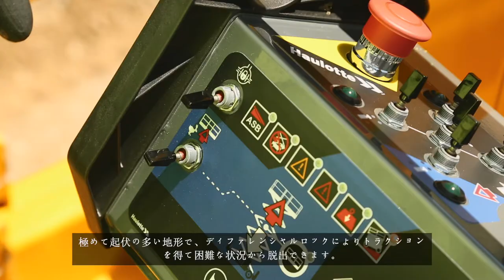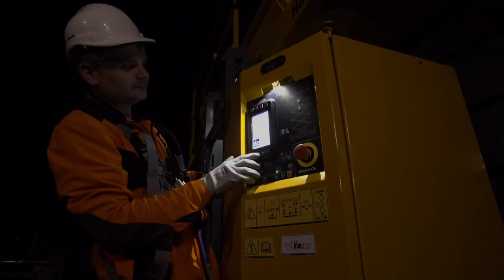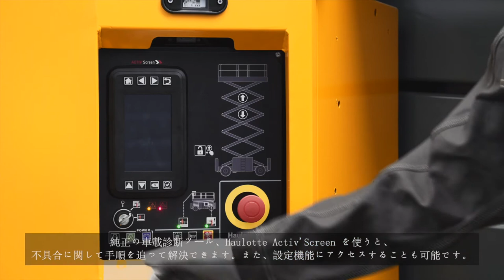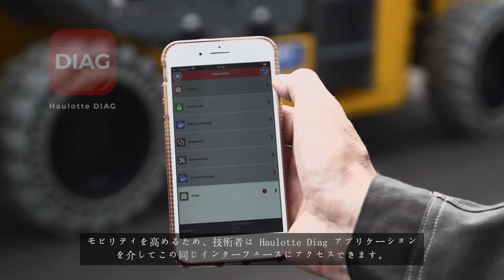Haulotte - PULSEO scissors HS15 E & HS18 E - JP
PULSEO は、Haulotte の全地形対応電動プラットフォームシリーズ です。シザ―リフト HS15 E と HS18 E は、新世代型高所作業車の 最新シリーズです。

妥協のないパーフォーマンス
新しいチャンスが広がっています！
落ち着いて作業できます。